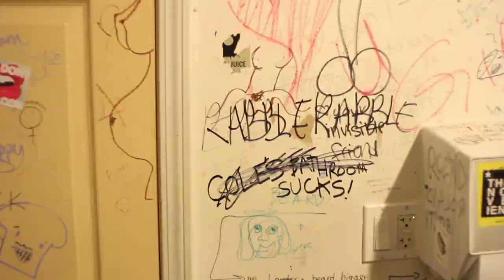Cole's Bathroom - Rabble Rabble - Official Music Video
Rabble Rabble show up early for a show at Cole's when Drew notices the gang's not acting like their usual care-free selves.  Kaylee's on edge, Ralph's feelin' glum, and Matt is losin' steam.  Drew takes matters into his own hands and begins a quest to help the band get back into gear.  But will he be able to get back in time for the show?

CAST:
Andrew Kettering
Kaylee Preston
Ralph Darski
Matthew J Ciarleglio
Sara Douglas

GUEST APPEARANCES BY:
Nick Kaminsky
Zach Medearis
Bob Johnson's hands
Julia Gelbort
Chrissy Hill
Matthew Cronin
Erica Jaree Verbarg
Josh Lambert
Ryan Murphy
Christine Ciarleglio
Karissa Talanian
Daniel Rico

"Jingle Bells" Intro - (open domain) - Written by James Lord Pierpont

"Cole's Bathroom" was written, arranged and performed by Rabble Rabble
Recorded by Rabble Rabble at Soapbox Studios
Mixed and Mastered at FeelTrip Studios by R. Andrew Humphrey
Produced by Rabble Ralph Darski

Shot by John Yingling and Mark Zebedee Ciarleglio

Directed and Edited by Mark Zebedee Ciarleglio